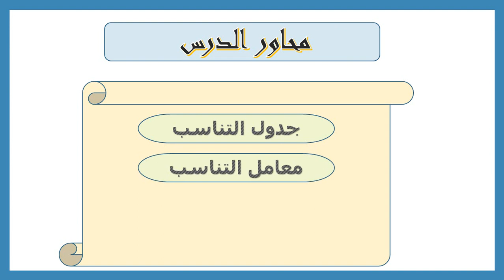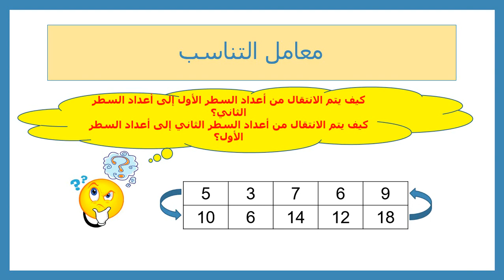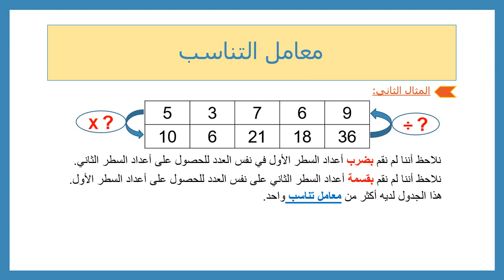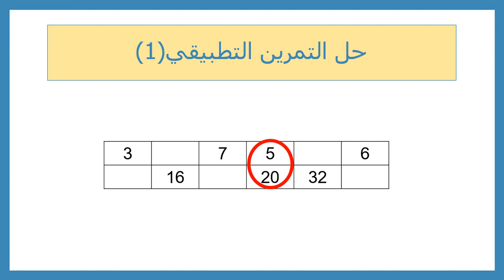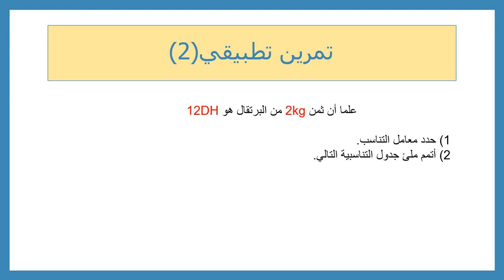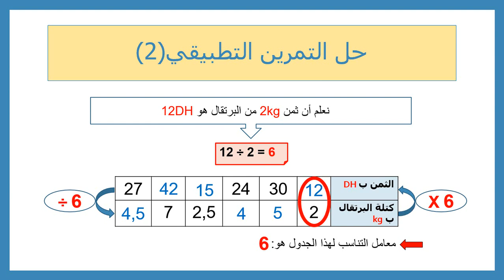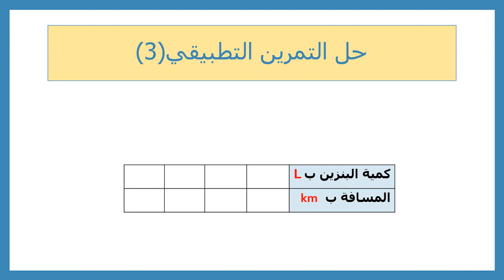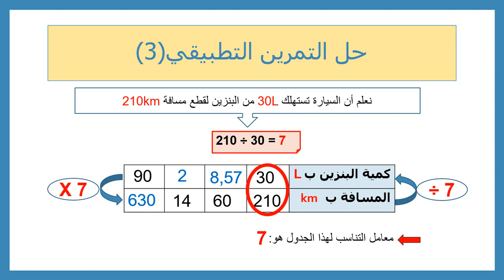رياضيات : التناسبية ومعامل التناسب- السادس ابتدائي